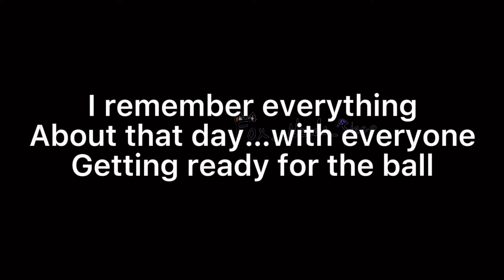“Ball” {Willry?} (season 2)FINALE!